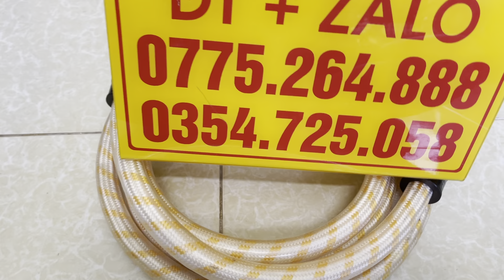Thanh lý nốt 1 cặp dây loa McinTosh bãi Mĩ cực kì cao cấp - Chất lượng trên tầm giá nhé các bác ..